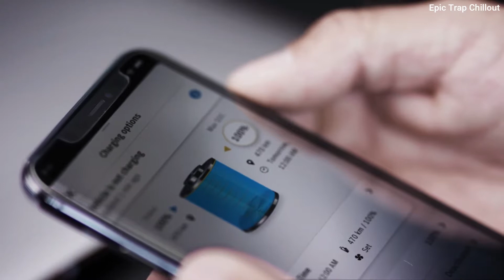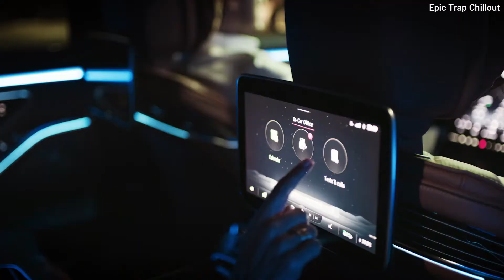New 2021 Mercedes Benz S Class - A Glimpse of the Future!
Enjoy the New Mercedes Benz S Class 2021 ! The Class as it must be !

▬▬▬▬▬▬▬▬ஜ۩ Epic Trap Chillout ۩ஜ▬▬▬▬▬▬▬